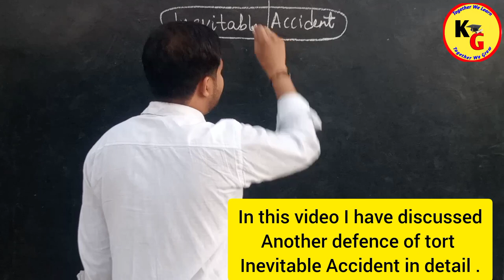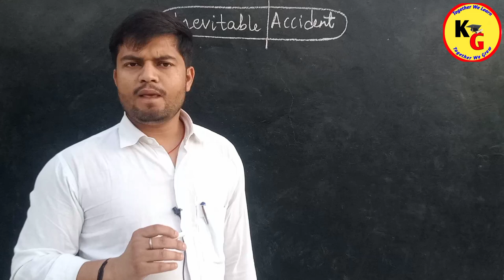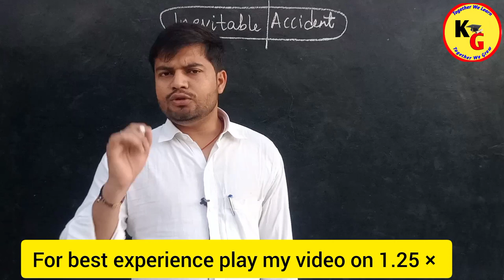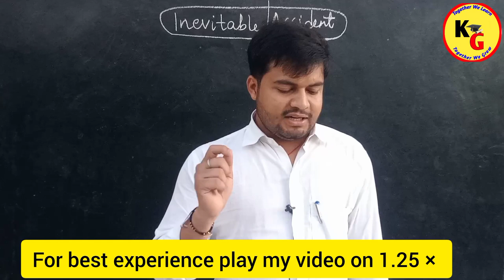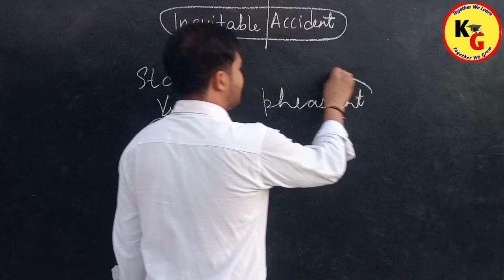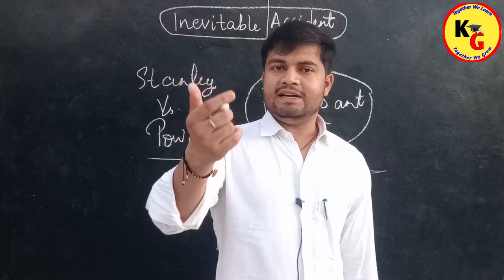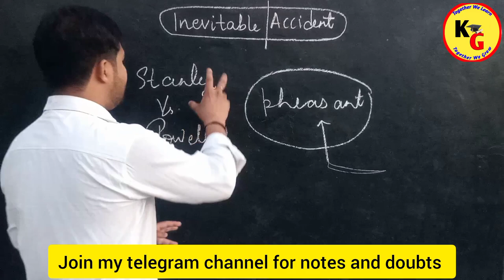INEVITABLE ACCIDENT in Law of Torts Explained | Knowledge Grip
In this video we will discuss about Inevitable Accident in law of torts

ID - ra.jan9827